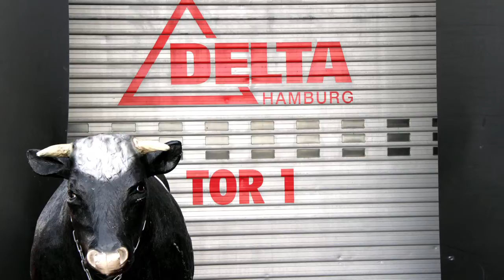EAT´N STYLE 2011( STEFAN WIERTZ BEI DELTA FLEISCH )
Hinter den Kulissen des Fleischsponsoren der Eat ´n Style:
Initiator: Stefan Wiertz; Kamera & Schnitt: Margarete Rakoczy, Mandy Ullmann